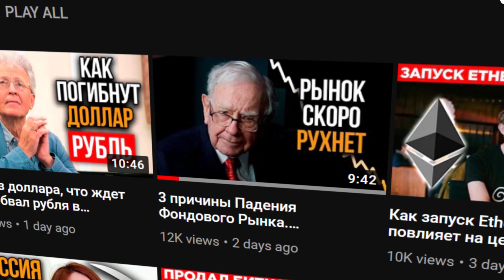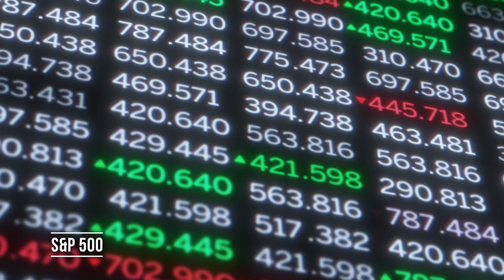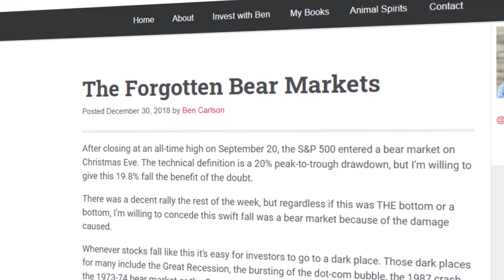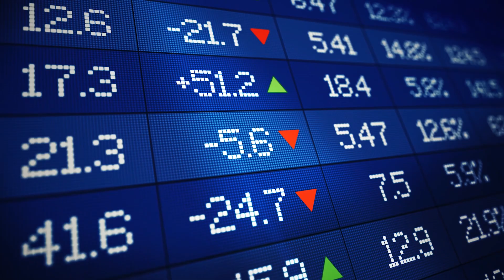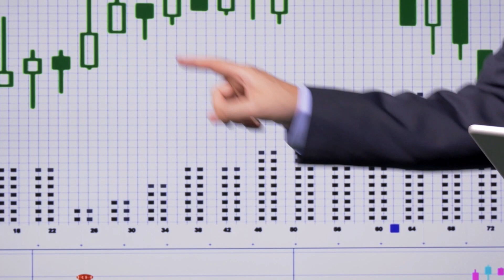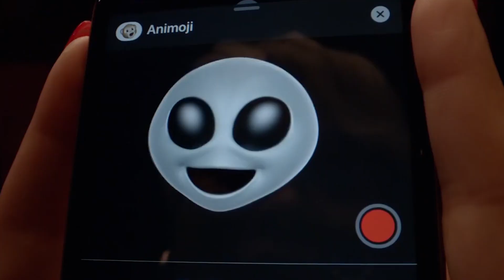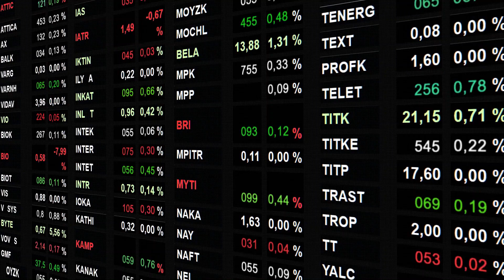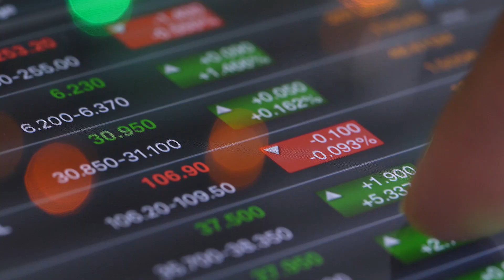S&P 500 дал сигнал на покупку акций на фондовом рынке | Инвестиции 2020 | Graham Stephan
Индекс S&P 500 обновил свой исторический максимум цены, установленный в феврале 2020 года и на данный момент его курс превышает 3340 пунктов. Можно утверждать, что с конца февраля и по середину марта мы стали свидетелями самого короткого медвежьего цикла в истории фондового рынка США. И что еще важнее, после того как S&P 500 обновлял максимум цены, он продолжал рост и прибавлял в стоимости до 50%.

В этом видео разберем популярного английского инвестиционного блогера Грэма Стефана, который считает, что сейчас самое время купить акции, чтобы заработать на начавшемся бычьем рынке. Чем руководствуется Graham Stephan, что ждать от сплита акций Apple и Tesla и при чем тут Уоррен Баффет.